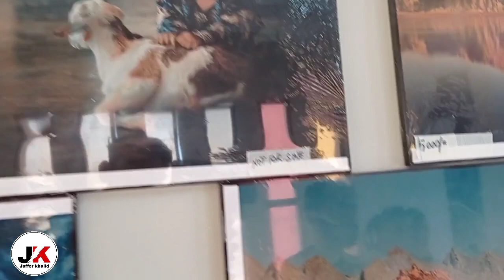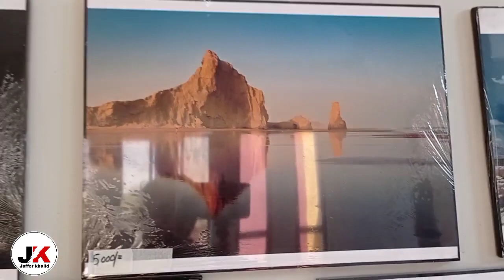Kech Museum arts exhibition | 31 Vlog | Jaffer Khalid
Kech museum arts in Turbat 18 Oct 2020